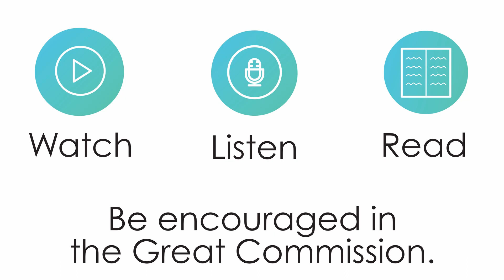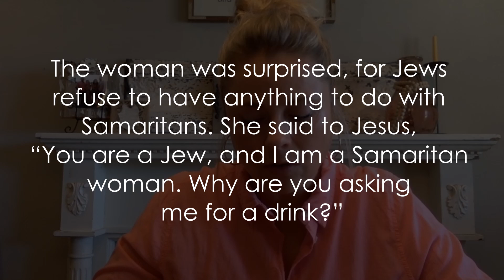Bible Byte - Crossing Cultural Boundaries - John 4:4-9